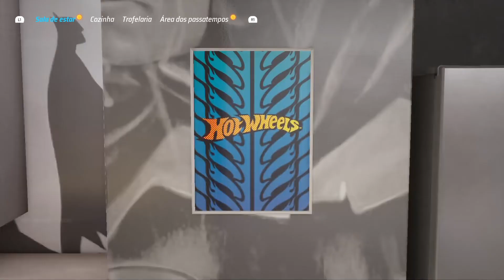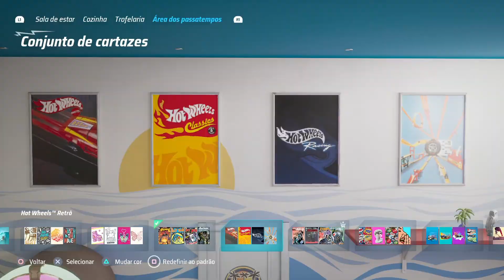Hot Wheels Unleashed -- Customization Basement: Batman Expansion (DLC)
Hot Wheels Unleashed (2021) Playstation 4
Milestone